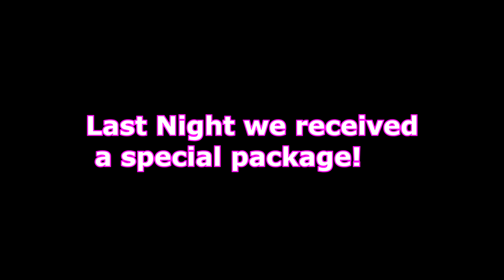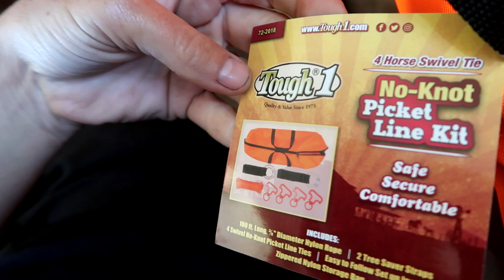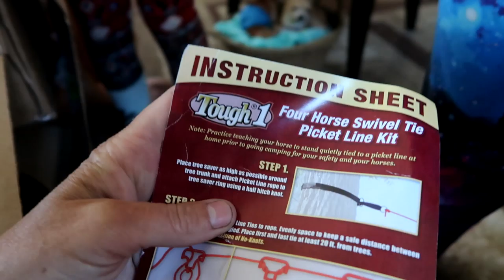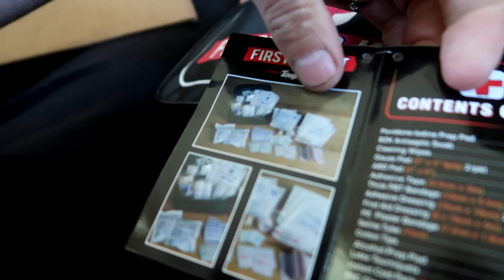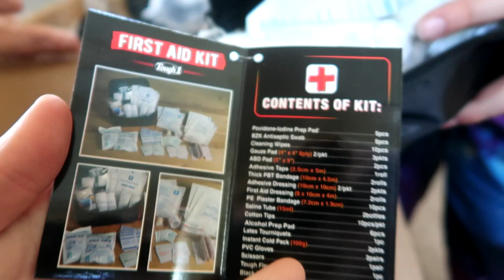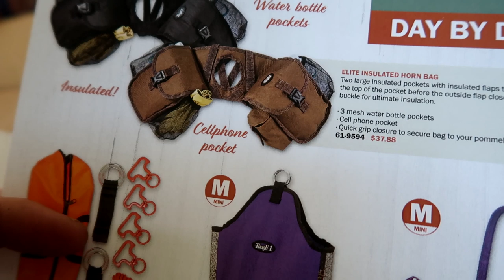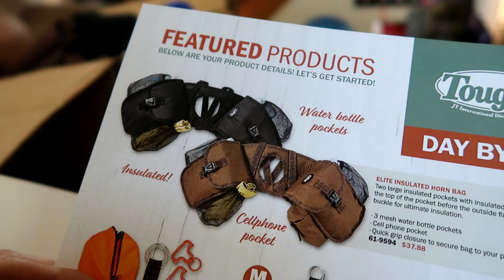HUGE HORSE TACK SURPRISE HAUL! Day 164 (06/13/19)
HUGE HORSE TACK SURPRISE!

DaybyDayVlogs
110 North Front Street - A3,
Suite #213
Belleville, Ontario, K8P 0A6
Canada